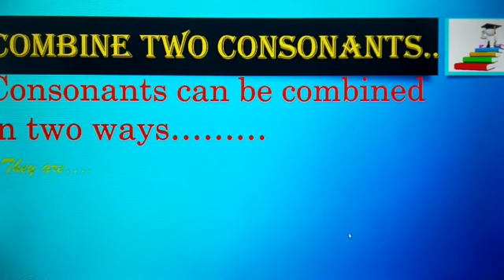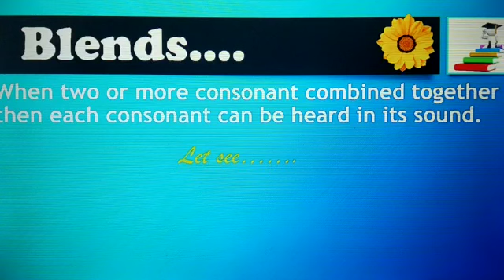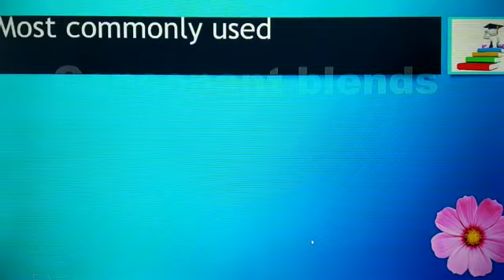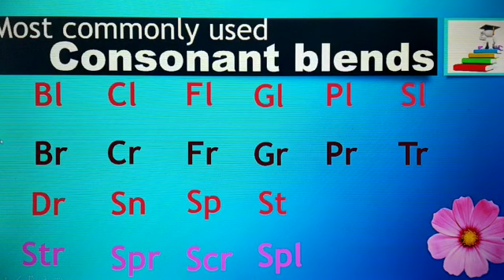Blends and Digraphs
Consonant blend